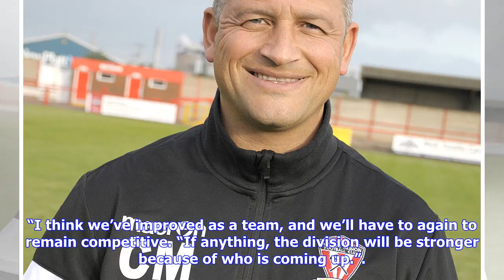Macauley aims to shape squad by start of pre-season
Carl Macauley, Witton Albion's manager CARL Macauley believes Witton Albion are a better team than when they were promoted, and his plan is not to make many changes this summer. They finished seventh on their return to the Northern Premier League’s top-flight, entering the campaign’s final month as contender for a play-offs place. The manager intends to spend the rest of May persuading his squad to stay for another year. “I’ve spoken to everybody,” he told the Guardian. “The problem at this time...